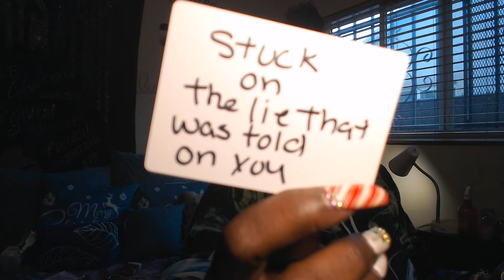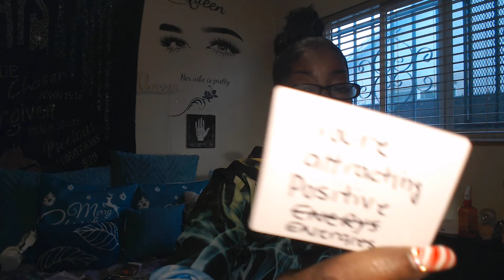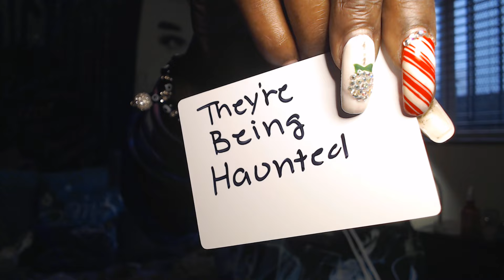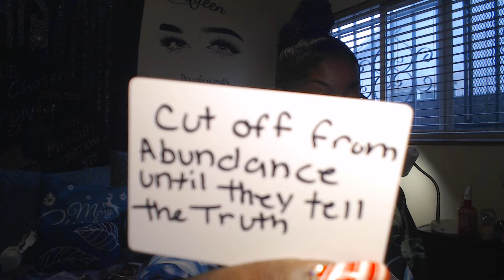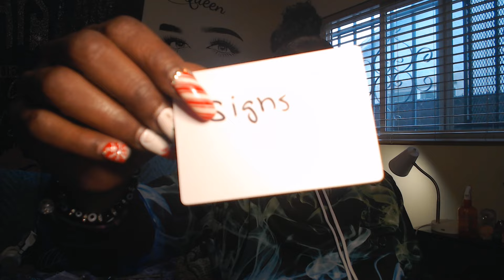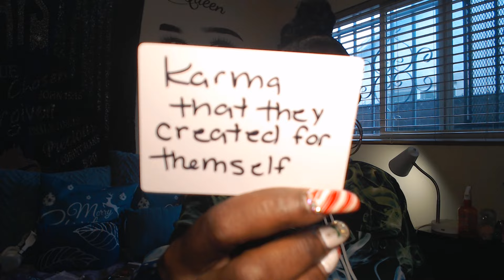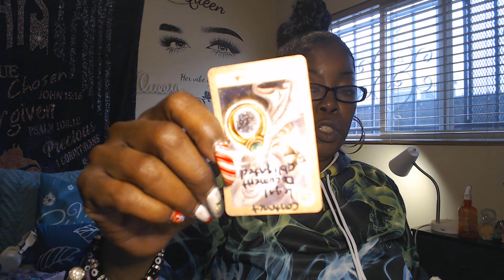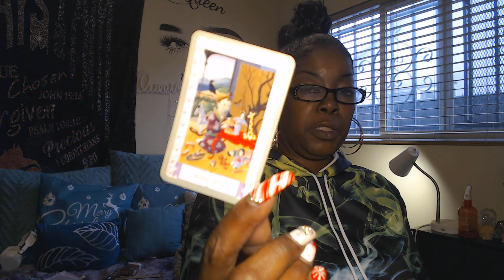DIVINE MASCULINE WANTS TO APPROACH HIS DF AND OPEN UP BUT HE'S SCARED!!